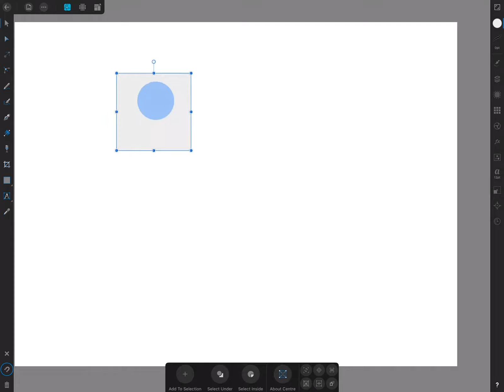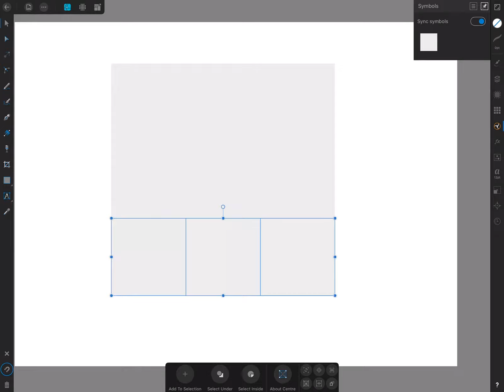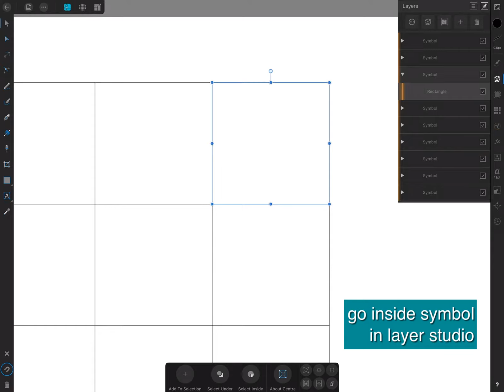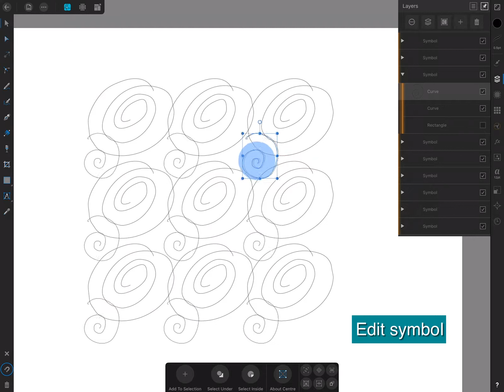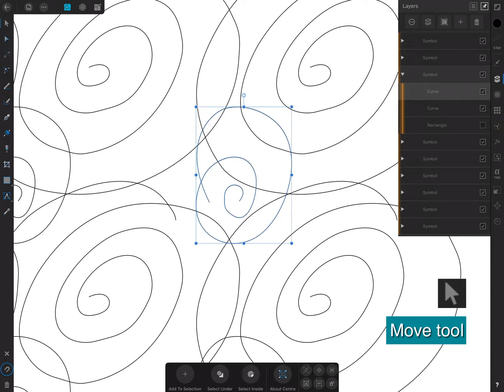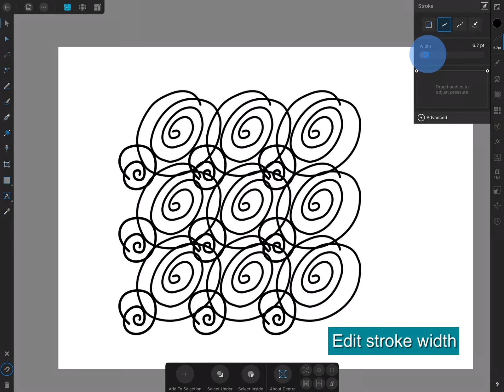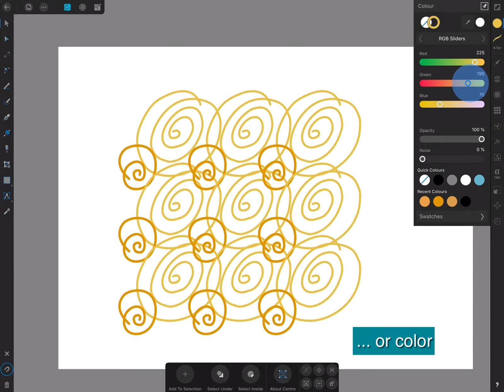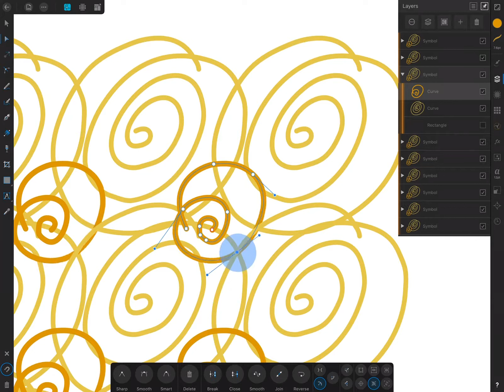Tạo hoa văn nghệ thuật với Symbol - english subtitle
Create art pattern with symbol